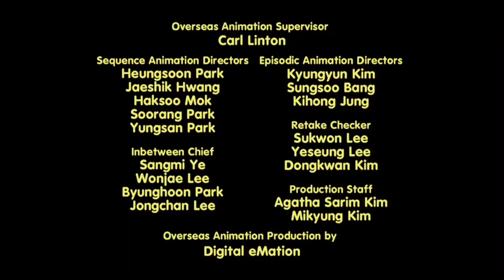Person Unknown Productions/Happy Jack Productions/Fuzzy Door Productions/20th Television (2017)